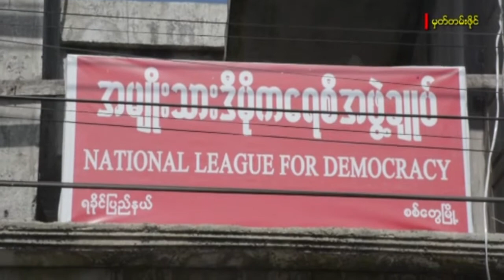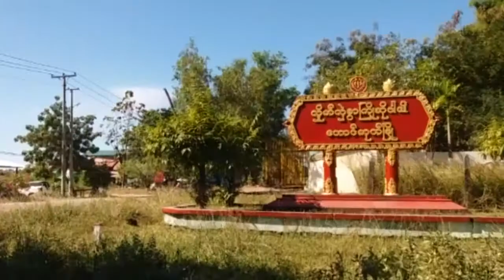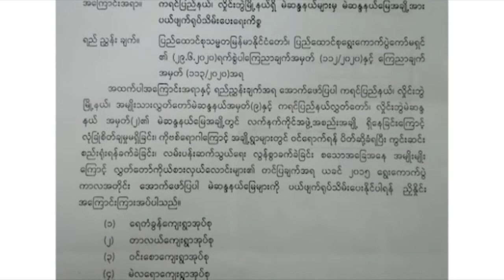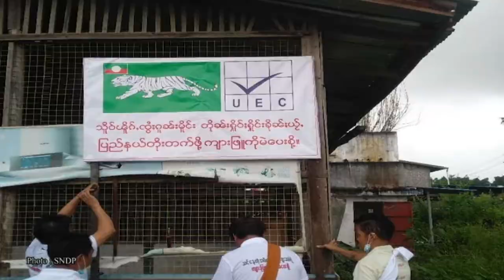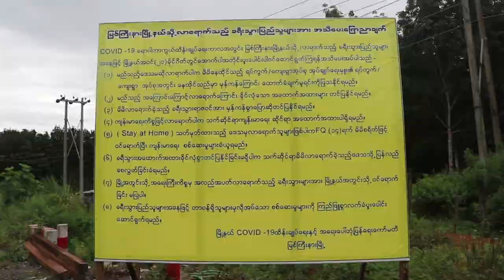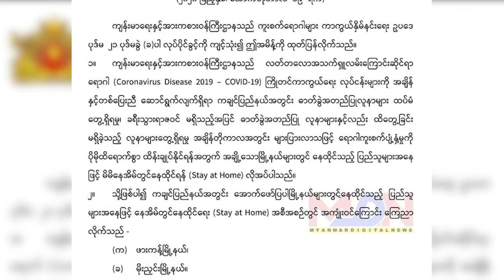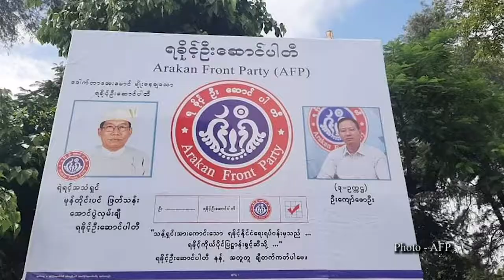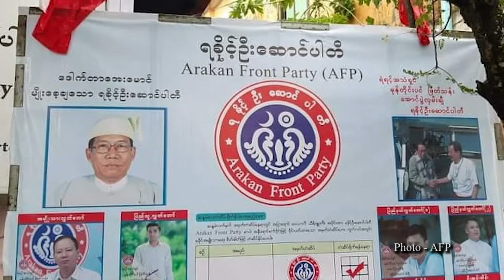တိုင်းရင်းသားဘာသာသတင်းအစီအစဉ် မြန်မာဘာသာ ၂၆ - ၁၀ - ၂၀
ရခိုင်ပြည်နယ်မှာ အေအေအဖွဲ့က ဖမ်းဆီးခေါ်ဆောင်သွားတဲ့ ကိုယ်စားလှယ်လောင်းတွေကို လွှတ်ပေးဖို့ အမျိုးသားဒီမိုကရေစီအဖွဲ့ချုပ် (NLD) က တောင်းဆိုလိုက်ပါတယ်။

ရွေးကောက်ပွဲ မကျင်းပနိုင်တဲ့နယ်မြေတွေ သတ်မှတ်ထုတ်ပြန်တဲ့အပေါ် တရားမျှတမှု မရှိဘူးလို့ တိုင်းရင်းသားအဖွဲ့အစည်းတွေက ပြောဆိုလိုက်ကြပါတယ်။

နိုင်ငံရေးပါတီတွေရဲ့ ရွေးကောက်ပွဲ မဲဆွယ်မိန့်ခွန်းတွေကို ဆင်ဆာ ဖြတ်တောက်ရာမှာ ပြည်ထောင်စုရွေးကောက်ပွဲကော်မရှင်ဟာ လုပ်ပိုင်ခွင့်ကို ကျော်လွန်ပြီး လုပ်ဆောင်ခဲ့တယ်လို့ နိုင်ငံရေးပါတီတွေနဲ့ နိုင်ငံရေး အကဲဖြတ်တွေက စွပ်စွဲထားပါတယ်။

ရခိုင္ျပည္နယ္မွာ ေအေအအဖြဲ႕က ဖမ္းဆီးေခၚေဆာင္သြားတဲ့ ကိုယ္စားလွယ္ေလာင္းေတြကို လႊတ္ေပးဖို႔ အမ်ဳိးသားဒီမိုကေရစီအဖြဲ႔ခ်ဳပ္ (NLD) က ေတာင္းဆိုလိုက္ပါတယ္။

ေရြးေကာက္ပြဲ မက်င္းပနိုင္တဲ့နယ္ေျမေတြ သတ္မွတ္ထုတ္ျပန္တဲ့အေပၚ တရားမွ်တမႈ မရွိဘူးလို႔ တိုင္းရင္းသားအဖြဲ႔အစည္းေတြက ေျပာဆိုလိုက္ၾကပါတယ္။

နိုင္ငံေရးပါတီေတြရဲ့ ေရြးေကာက္ပြဲ မဲဆြယ္မိန္႔ခြန္းေတြကို ဆင္ဆာ ျဖတ္ေတာက္ရာမွာ ျပည္ေထာင္စုေရြးေကာက္ပြဲေကာ္မရွင္ဟာ လုပ္ပိုင္ခြင့္ကို ေက်ာ္လြန္ၿပီး လုပ္ေဆာင္ခဲ့တယ္လို႔ နိုင္ငံေရးပါတီေတြနဲ႔ နိုင္ငံေရး အကဲျဖတ္ေတြက စြပ္စြဲထားပါတယ္။